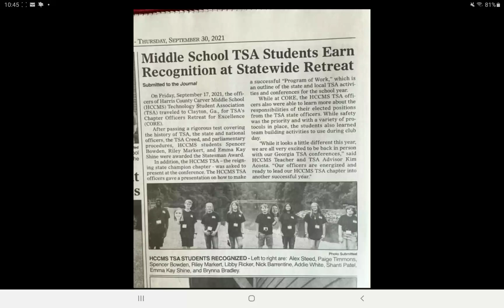(Still image, pause to read) Shanti/TSA in H.C. Journal newspaper, Sept. 30, 2021